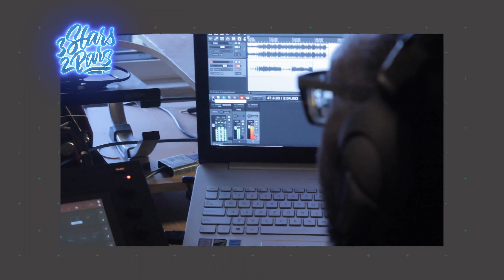WHAT’S THE MOTIVATION ? S2 EP11 KEV BROWN pt3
S2 EP11 PT3

On this episode of WHAT'S THE MOTIVATION we have @officialkevbrowndotcom and he talks about how he makes streams of income, what he's working on and what he has put out and more on this episode of What's The Motivation.
Directed🎬 and edited by🖥🎞📽
benjihavingfunwithhiscamera